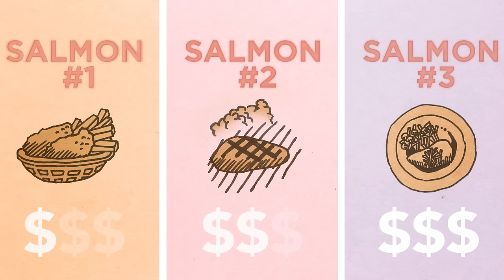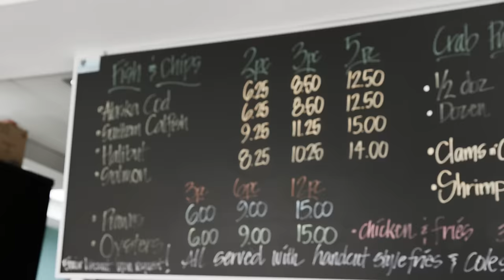$8 Salmon Vs. $56 Salmon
MUSIC
Time To Testify, Bord De Marne, Sexy Soul, Fish In The Sea, Whiskey In The Well, Take 6, The Swan, Genesis, Waltz No 15 Op 39 In A Flat, Check It, Monkey Funk, Daffodils

Wesley Hood
Steve Allen